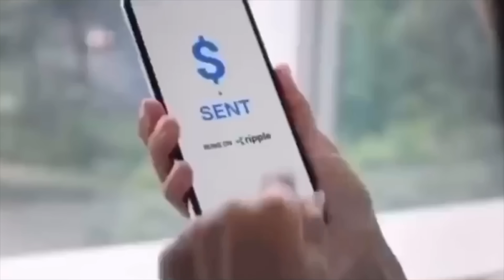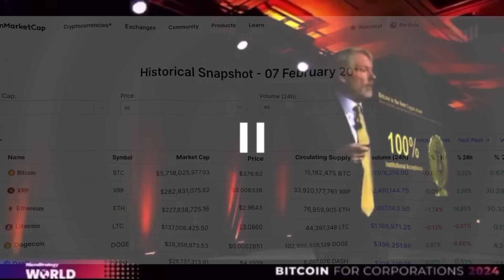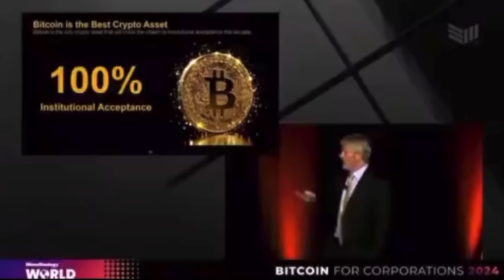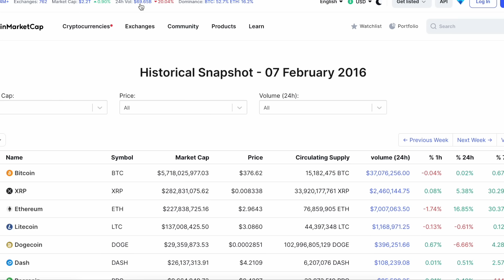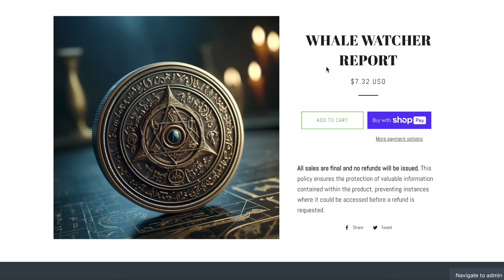Jamie Dimon REVEALS Coins Like XRP Will Play A MAJOR ROLE! Buy XRP Before It Goes Parabolic! [WOW]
0:00 - 0:29 Intro
0:29 - 0:57 Important Overview
0:57  - 1:59 The Whale Just Bought A Coin That Came Out 7 HOURS AGO!
1:59 - 3:36 Billionaires Are ALL AWARE About XRP's Potential! They KNOW!
3:36  - 4:02 Jamie Dimon KNOWS XRP Will Outperform Bitcoin!
4:02  - 4:41 Everything Will Be DEEMED As A SECURITY! EXCEPT XRP!
4:41 -  6:09 Michael Saylor Doesn't Know The Different Between XRP/Ripple!
6:09  - 8:46 Final Important Thoughts..Trust me..We're On The Right Side..
8:46 - 9:44Outro